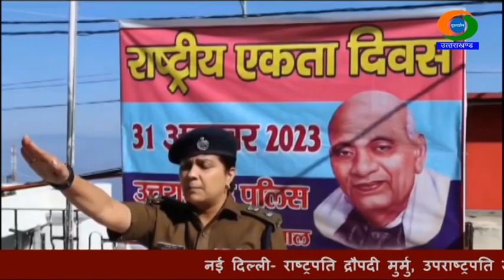सरदार वल्लभ भाई पटेल की जयंती राष्ट्रीय एकता दिवस के रूप में प्रदेशभर में मनाई गई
सरदार वल्लभ भाई पटेल की जयंती राष्ट्रीय एकता दिवस के रूप में प्रदेशभर में मनाई गई। इस दौरान राजधानी देहरादून से लेकर सभी जिलों में  रन फॉर यूनिटी दौड़ के साथ ही अन्य कार्यक्रम भी आयोजित किए गए।